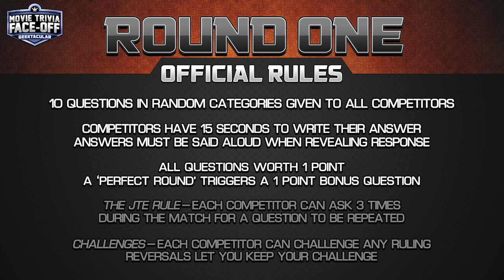Joe "Hot Fuzz" Farrelly vs "Renegade" Keith Kennedy - Geektacular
Here we go with two new faces in the geektacular division. Joe "Hot Fuzz" Farrelly is a player that has been slowly making a name in the other fan leagues and now he looks to also make an impact here, in the Movie Trivia Face-Off.

In front of him, though, Is New Zealand´s self proclaimed prodigal son, "Renegade" Keith Kennedy, everyone knows he can talk, and he had a great showing in the Harry Potter exhibition match... But can he make the hard transition from Harry Potter to all the geekdom? Let´s find out.